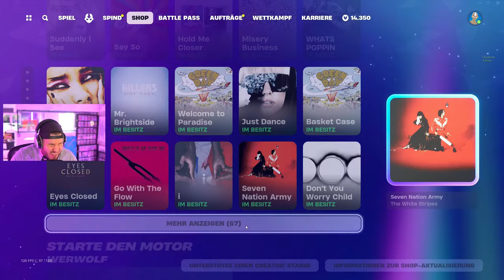wir SIND KURZ vor UNREAL in Fortnite!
die neue Season 2 Chapter 5 in Fortnite ist da!